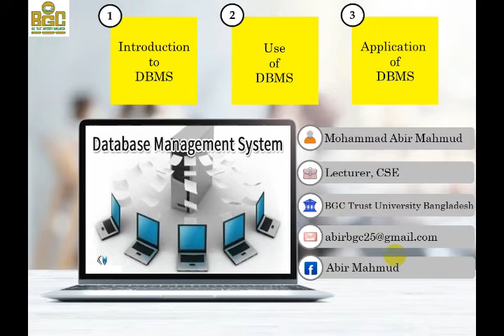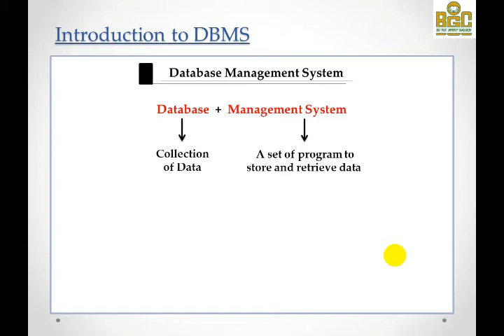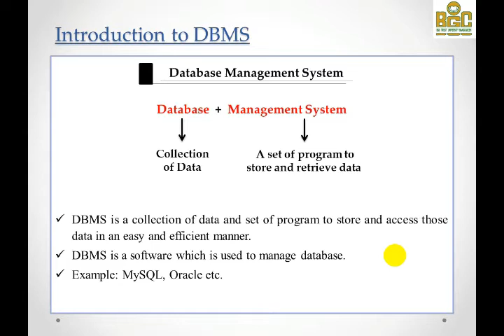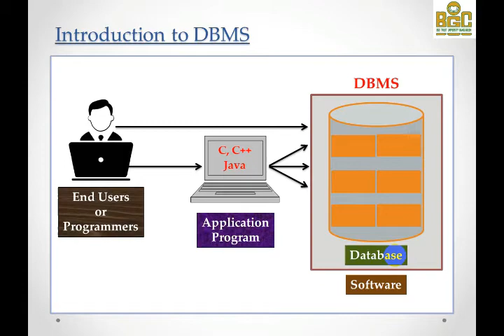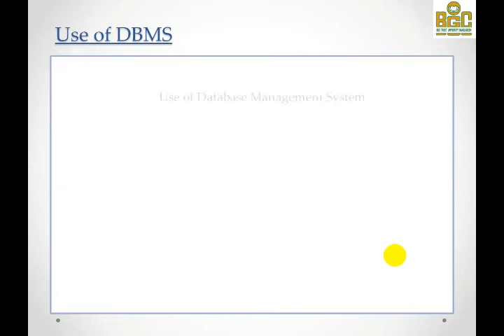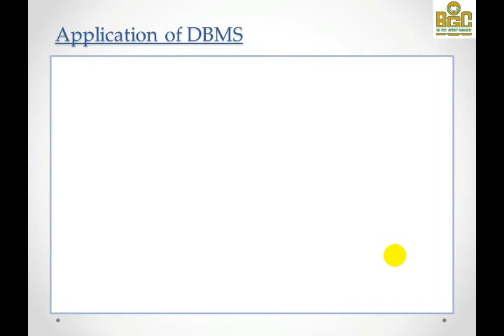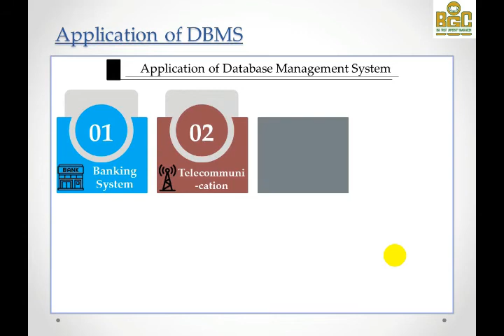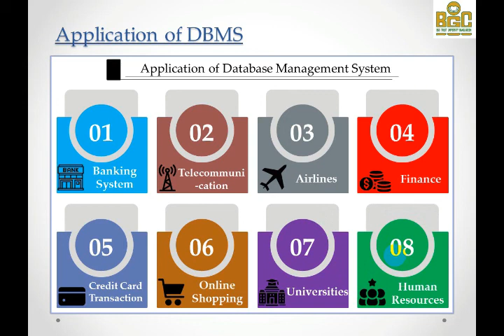Online School - | Introduction to DBMS | Lecture-01 | Bangla Tutorial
This video is about introduction to dbms. Its a series of bangla tutorial. You will know about how to start dbms. It is the video of online school introduction to dbms lecture 1.

Learning outcomes:
1. Introduction to DBMS.
2. Use of DBMS.
3. Application of DBMS.